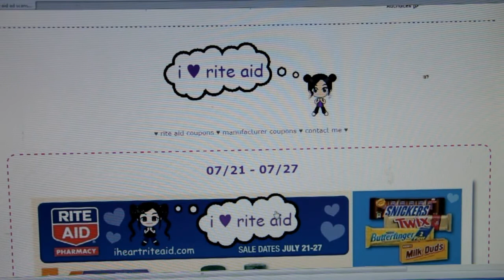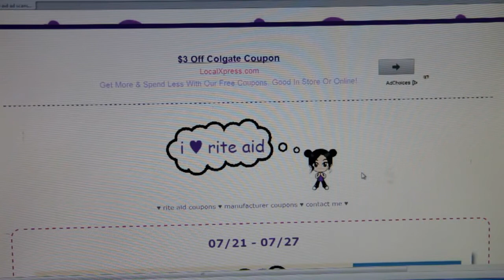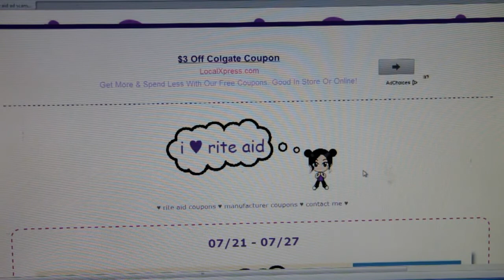Transaccion De Rite-Aid 07/21 Al 07/27/13